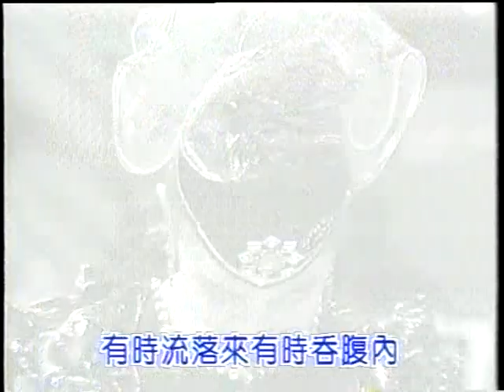母親 1994.08.14 王壹珊 過關獻唱 [clear-cd]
喜愛、難忘、想念壹珊歌聲的朋友，歡迎加入「永遠的小歌后王壹珊同心緣家族」Facebook社團，一同討論、分享壹珊的點點滴滴，為壹珊再現美麗歌聲加油與努力。